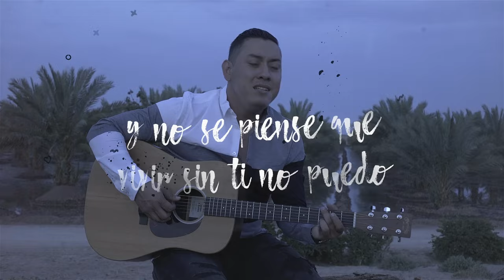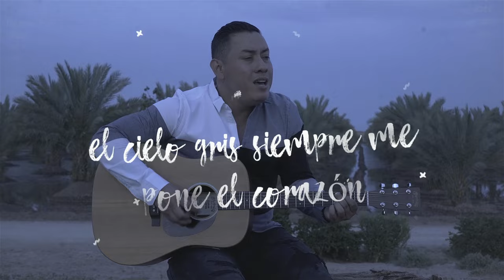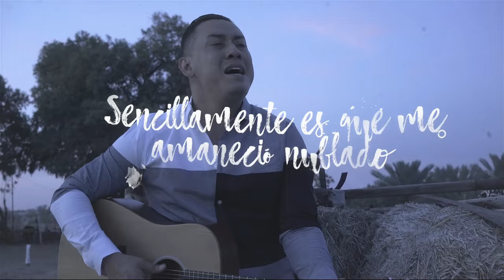Cuitla Vega - Sentimental (LYRICS)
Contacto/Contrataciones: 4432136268